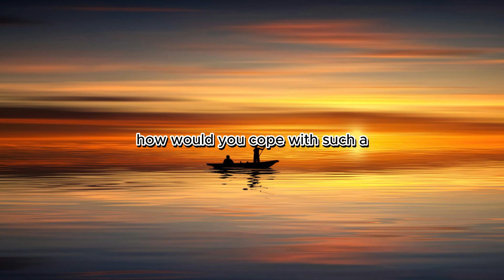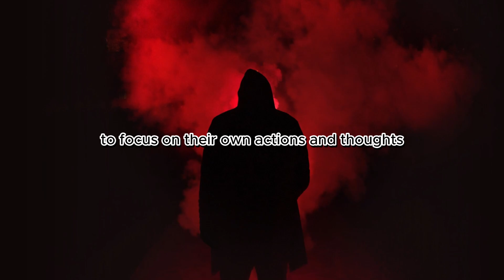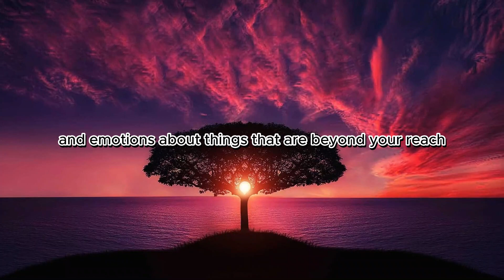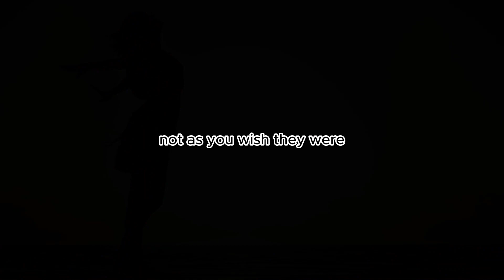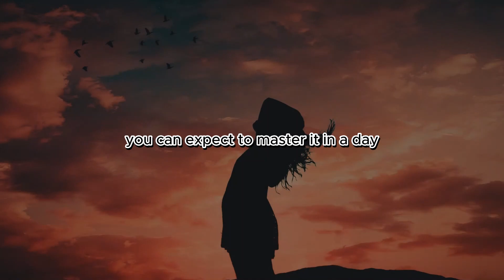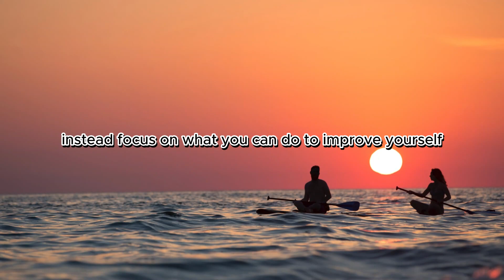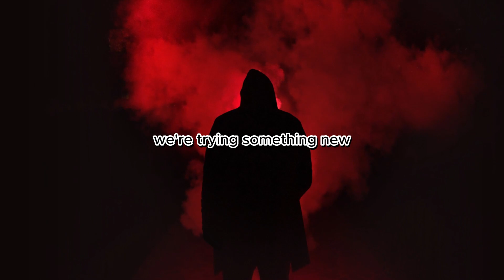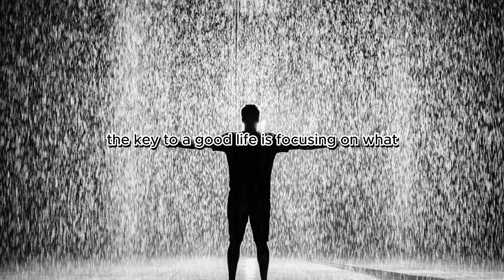FOCUS on Yourself daily - STOICISM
In this insightful video, we delve into the profound teachings of Stoicism, guiding you on a journey toward self-discovery and personal growth. Learn how to cultivate a mindset that prioritizes your well-being, resilience, and inner peace. Discover practical Stoic principles that empower you to navigate life's challenges with grace and purpose. Join us on the path to self-mastery and embrace the wisdom of Stoicism to focus on yourself daily.

🔍 Explore more Stoic insights: [Your Channel/Website Link]